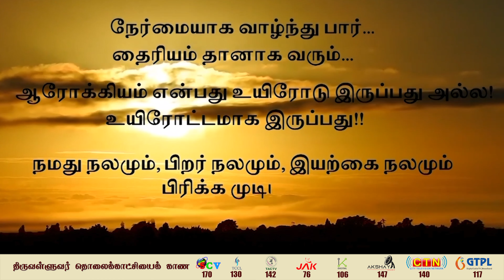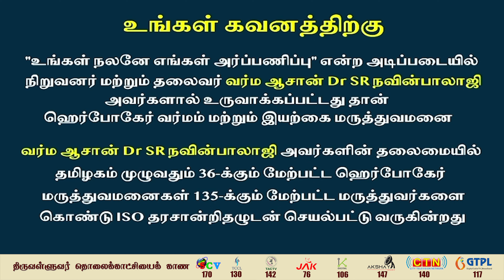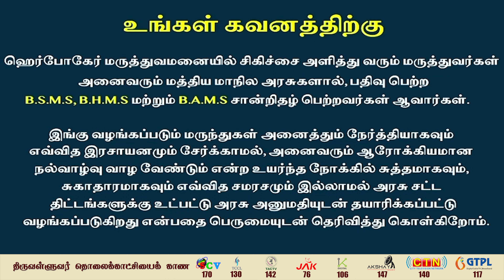பிறந்தது முதல் சிறுநீரக தொற்று மலச்சிக்கல் சளி தூக்கமின்மையால் அவதிப்பட்ட சிறுமி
இறை சிகிச்சையில் குணப்படுத்துபவன் இறைவன் மட்டுமே...

Book Appointments And Visit Our Herbocare Hospitals For BP, Diabetes And Other Diseases.